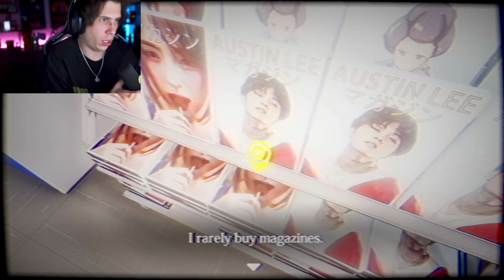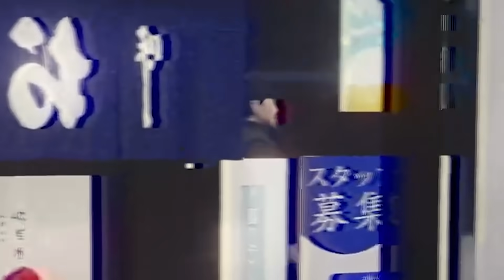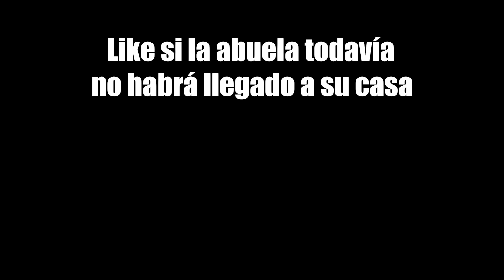SOLO EN UNA TIENDA POR LA NOCHE | The Convenience Store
Like si la abuela todavía no ha llegado a su casa